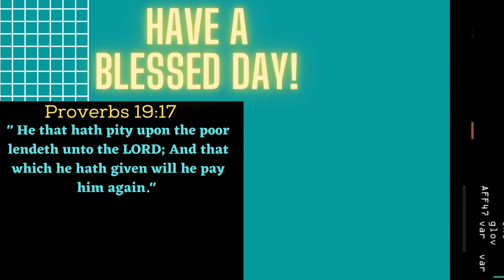GOD OF WAR RAGNARÖK STORY TRAILER REACTION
"WE Making IT Out of SUMMER SCHOOL!! | Lil Mabu MATHEMATICAL DISRESPECT REACTION"
With the days counting down and yesterday's State of Play, we finally have the story trailer for God Of War Ragnarök and I couldn't be more excited. GOD OF WAR RAGNARÖK STORY TRAILER REACTION.

● Thanks you for 4,066 subs, lets get this channel to 5k by OCTOBER